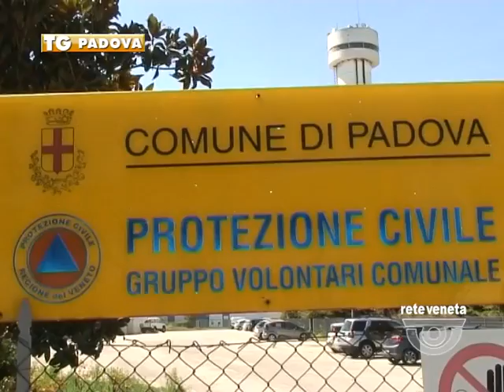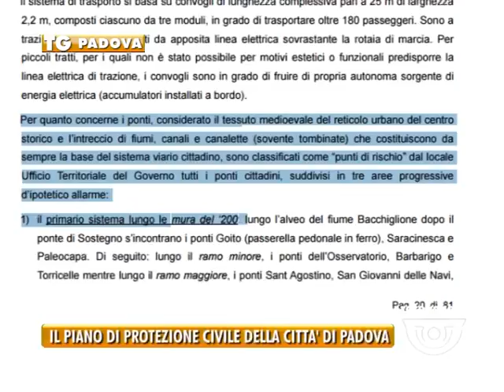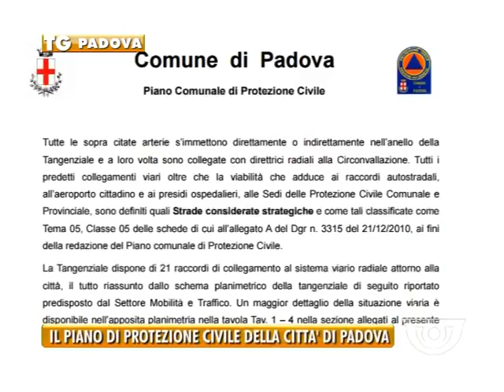TG PADOVA (29/08/2016) - IL PIANO DI PROTEZIONE CIVILE DELLA CITTA’ DI PADOVA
TG PADOVA (lunedì 29 agosto 2016) - Il Piano comunale di Protezione civile di Padova è stato approvato con la delibera del Consiglio  n. 41 l’ 8 Ottobre 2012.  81 pagine in cui la città viene integralmente scomposta in strade, fiumi, canali, ponti e aree urbane, per essere poi ricostruita in aree di rischio e intervento
Il suo scopo garantire la gestione dell’emergenza nell’ l’organizzazione della procedure, nella distribuzione dei compiti, e nell’ assistenza alla popolazione. Questo si legge nelle prime righe del piano che potete trovare interamente pubblicato sul sito del comune di Padova, consultabile a tutti. Per predisporlo sono stati prima di tutto individuati gli eventi calamitosi cui il nostro territorio, per la sue caratteristiche, è più predisposto. In primo piano per il Padovano è l’emergenza allagamenti.
Il territorio, si legge,  si trova inserito tra i due alvei dei fiumi Brenta e Bacchiglione, questo rappresenta una evidente pericolosità qualora uno o entrambi i fiumi presentino stati di piena conseguenti prolungate precipitazioni meteoriche che possono anche coincidere con lo scioglimento di neve nella parte montuosa dei rispettivi bacini di raccolta dei fiumi. Area a moderata pericolosità è stata definita tutta la parte est del territorio comunale compresa tra viale delle Grazie, il canale San
Gregorio fino al fiume Bacchiglione. Via Vigonovese.
Pericolosi sono stati definiti TUTTI i ponti di padova, considerato, si legge,  il tessuto medioevale del reticolo urbano del centro storico e l’intreccio di fiumi, canali e canalette sovente tombinate che costituiscono da
sempre la base del sistema viario cittadino. Ecco le tre aree di allarme, i ponti lungo le mura del ‘200:. Lungo l’alveo del Bacchilgione fino al ponte di Via euganea nel comune di Selvazzano e il ponte di San nicolò nel comune che porta il suo nome.

Nel piano vengono definite le vie di comunicazione viaria cui fare riferimento per la gestione dell’emergenza, dal trasporto feriti all’arrivo dei mezzi di protezione civile, eventuale evacuazione
La rete stradale è mappata in due assi autostradali A4 e A13; otto arterie statali da nord ruotando in senso orario si incontrano. Come opere infrastrutturali rilevanti sono annoverate 7 strade: la Noventana, la Strada dell’Olmo, la strada dei Vivai, la Conselvana, La Romana, la strada della Torre Rossa e la strada Prati arcati.